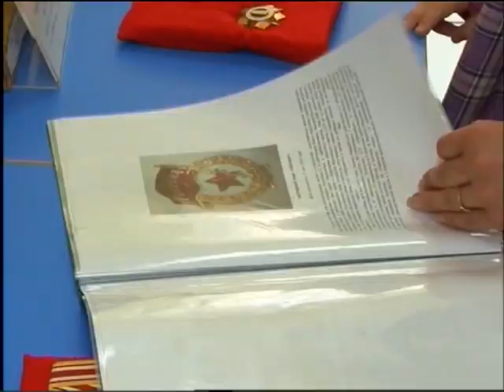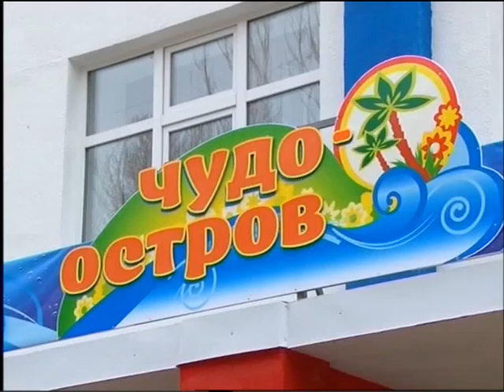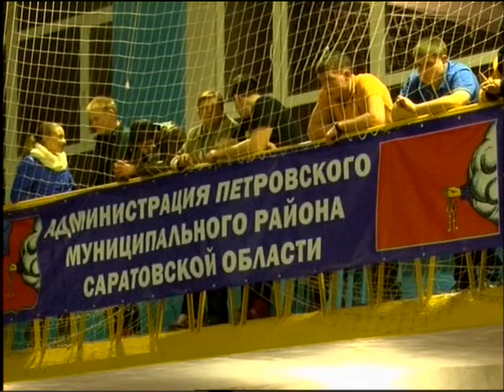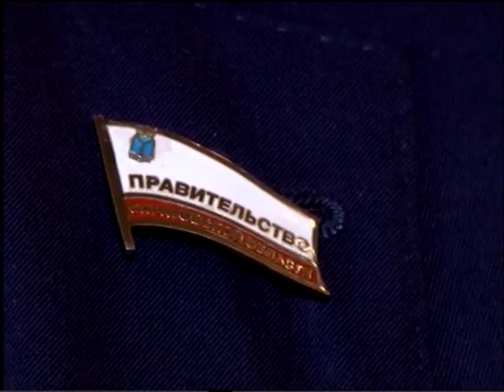Саратов Сегодня - 24 марта 2015